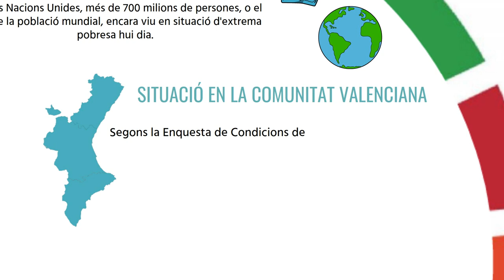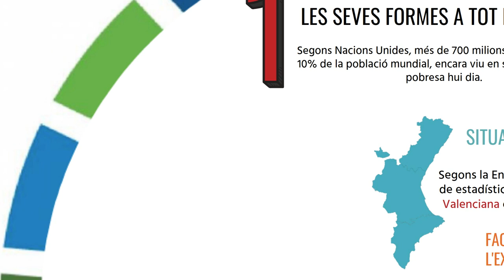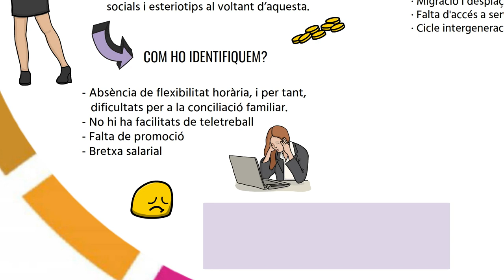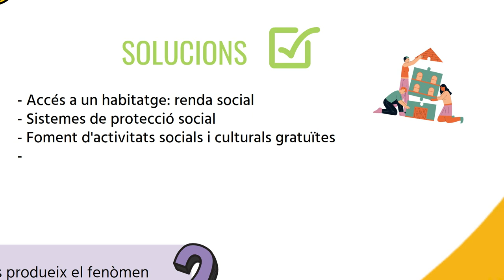ODS 1: Posar fi a la pobresa en totes les seves formes a tot el món. RS-COMPROMESA